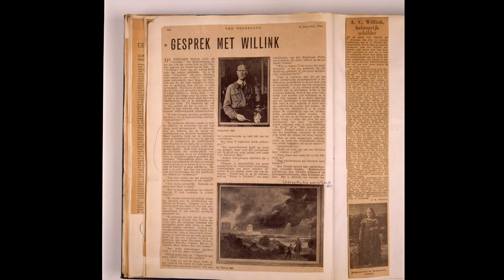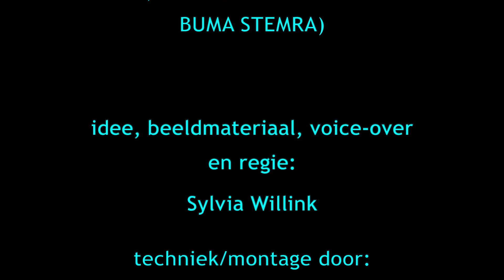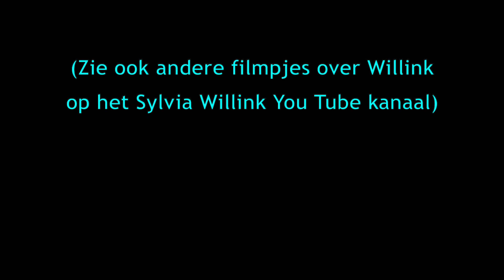Willink en zijn beelden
Carel Willink  schilderde vaak beelden in zijn composities. Hij vond de beelden interessant en passend in zijn werk, voor de compositie en het perspectief. Bovendien vertellen beelden hun eigen verhaal.

AUTEURSRECHT
WERKEN CAREL WILLINK
© SYLVIA WILLINK/ PICTORIGHT

Muziek:

 -Anatoly Liadov
"Enchanted Lake"
UPM-B4C 15-32 Universal

Licentie UNIVERSAL en BUMA STEMRA